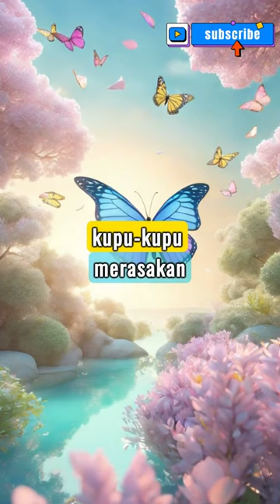Kisah Metamorfosis Kupu-kupu#pencerahanjiwa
Kisah Metamorfosis Kupu-kupu
Chuang Tzu bermimpi dirinya adalah seekor kupu-kupu, terbang dengan gembira tanpa peduli pada dunia. Saat terbangun, dia merenungkan apakah dia laki-laki yang bermimpi menjadi kupu-kupu atau kupu-kupu yang bermimpi menjadi laki-laki. Kisah ini mengajak kita untuk merenungkan hakikat realitas dan fluiditas identitas, mengingatkan kita bahwa hidup adalah perjalanan transformasi dan penemuan diri yang berkelanjutan.